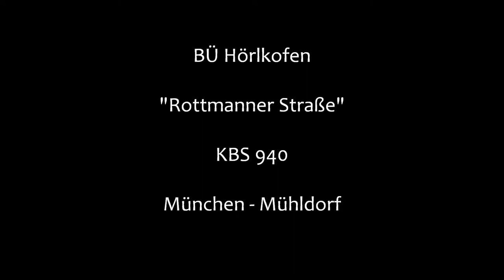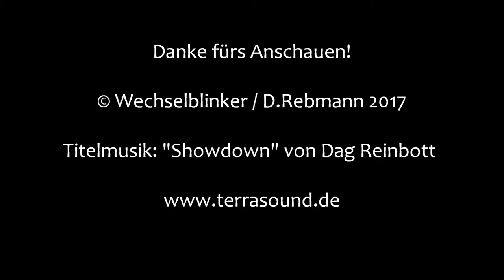Bahnübergang Hörlkofen "Rottmanner Straße"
Hörlkofen liegt östlich von München an der Bahnstrecke München-Mühldorf. Südwestlich und nordöstlich des Bahnhofs liegen jeweils baugleiche Bahnübergänge, die als alte NFA-60 mit Läutewerk daherkommen.

Der hier gezeigte BÜ liegt nordöstlich des Bahnhofs und bimmelt etwas weniger hektisch als sein südwestliches Gegenstück. Durch das Fehlen von Lichtzeichen kommt es hier anscheinend auch öfter zu brenzligen Situationen, worauf die verbogene Schranke auf dem Boden hinweist.

Leider soll diese durchaus reizvolle Anlage im Rahmen des Streckenausbaus aufgelöst werden.